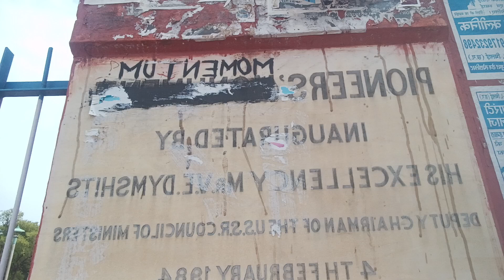Industrialisation from Moscow and the West..... How it served us....let's try and compare